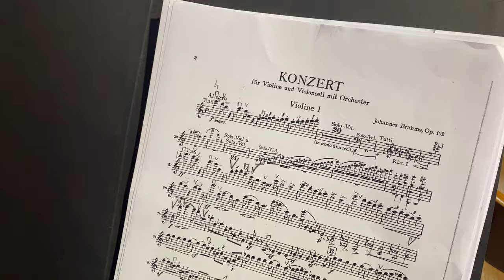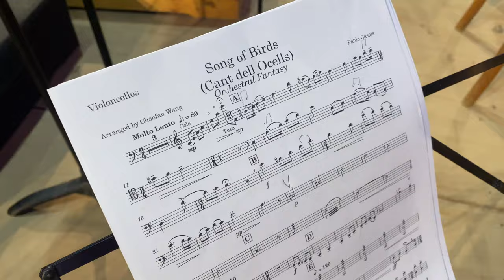Teaser des concerts du Festival Casals 2023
Résumé en 1 minute 30 des concerts du Festival Pablo Casals de Prades 2023.
Direction artistique par Pierre Bleuse.
Merci à tout les festivaliers, les artistes et l'équipe du festival pour cette sublime édition.